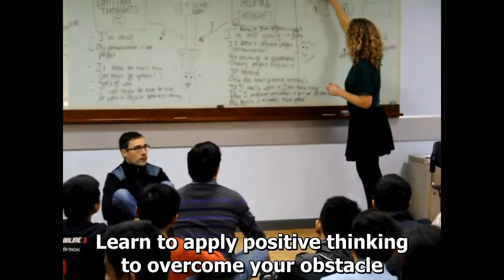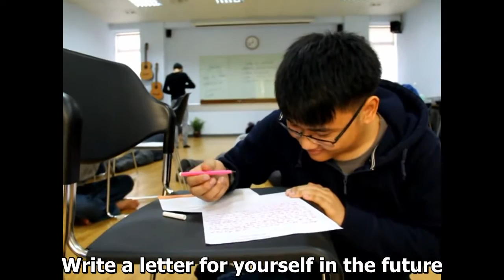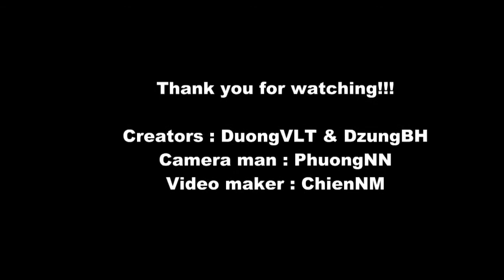Self management & Leadership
Self management & Leadership - Quản lý và Lãnh đạo Bản thân là khóa học 3 ngày sử dụng tiếng Anh do Phòng Phát triển cá nhân Đại học FPT tổ chức năm 2015.

Khóa học nhằm giúp người tham gia khám phá và phát huy hơn nữa những tiềm năng của bản thân, tạo ra không gian - thời gian - cảm hứng phù hợp để mỗi người có dịp nhìn lại và trò chuyện với chính mình. Những bài tập trải nghiệm đa dạng của khóa học được thiết kế và điều phối bởi Roos Moll và Imre Végh, hai huấn luyện viên quốc tế từ tổ chức EyeOpenerWorks (Hà Lan) hoạt động trong lĩnh vực phát triển các tổ chức xã hội dân sự và khởi nghiệp doanh nghiệp xã hội.